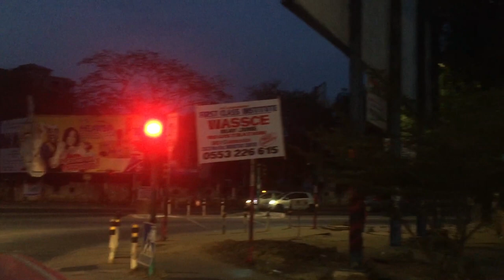Chilled Weather Road Trip from National Theatre towards Accra High Street suburb.